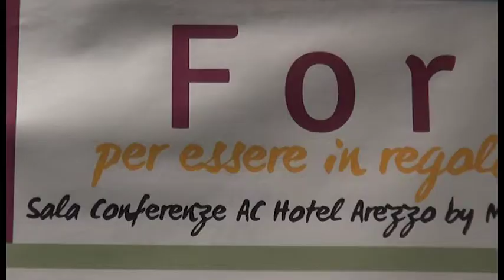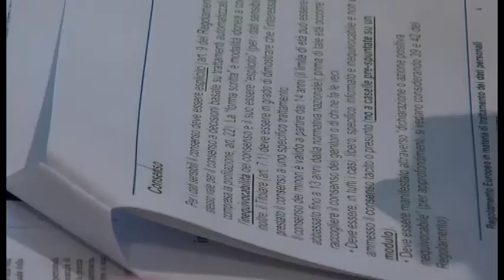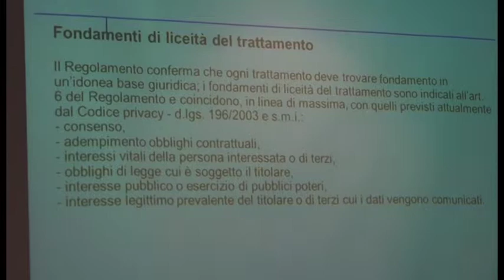"Essere in regola con il tuo agriturismo": Coldiretti Arezzo apre ciclo di incontri formativi